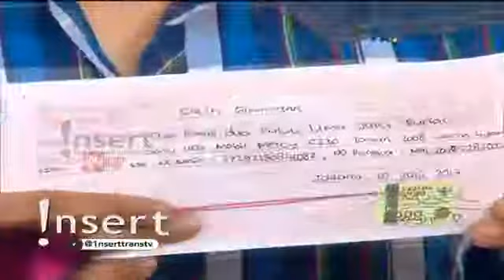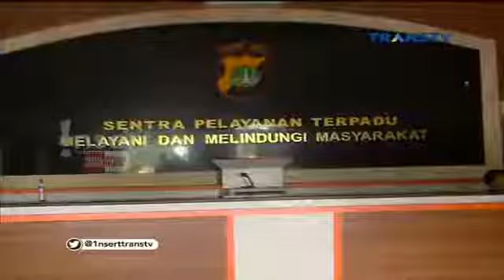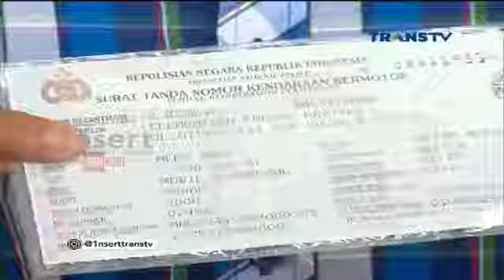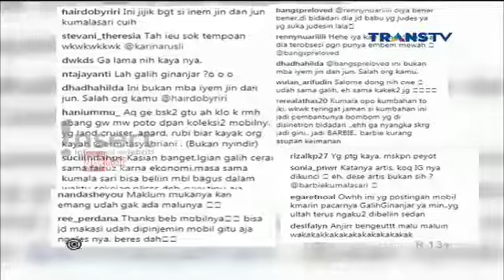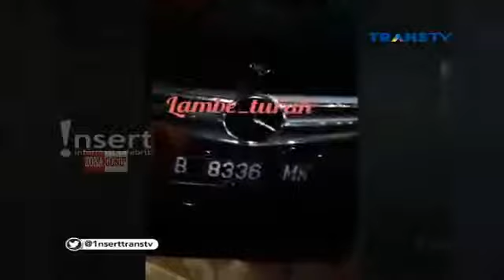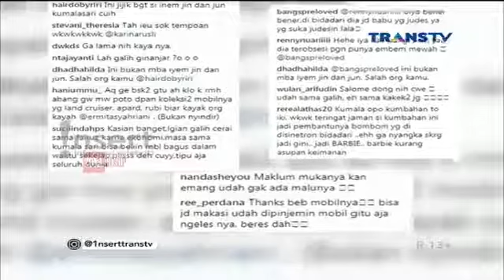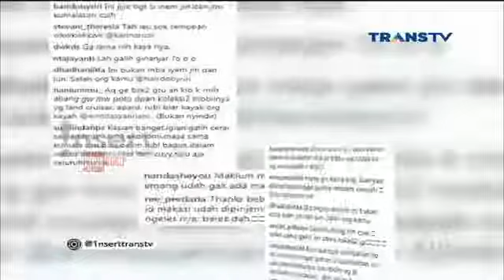Jahat!! Kurung Nenek Rohaya Di Kamar, Slamet Dikabarkan Berpesta Di Club Malam